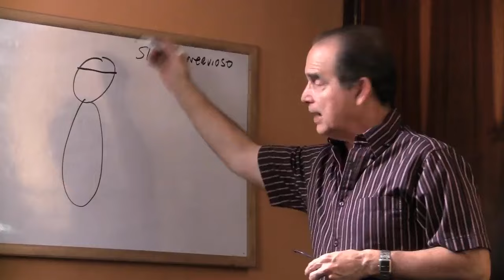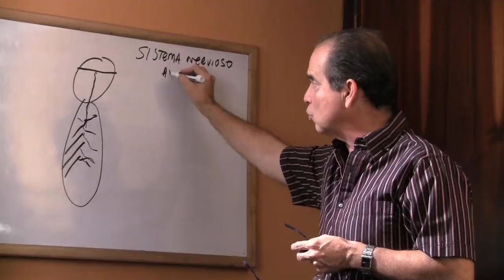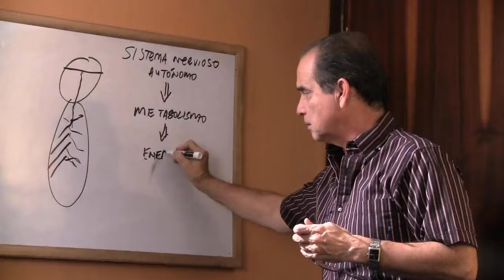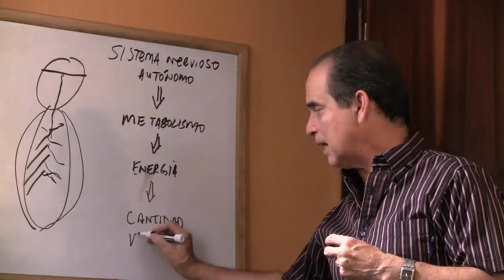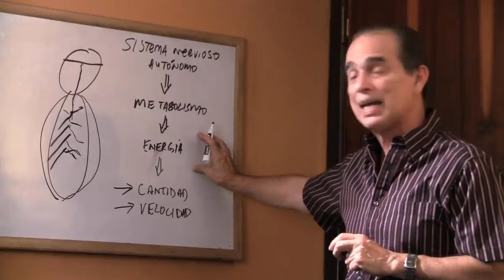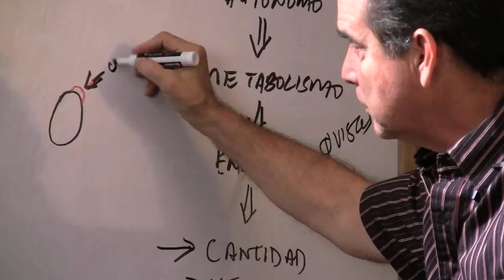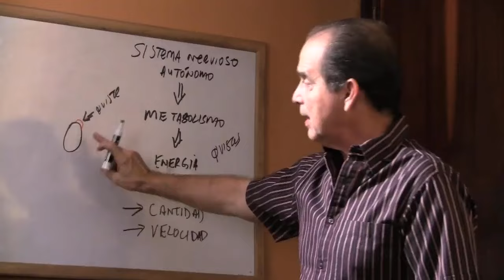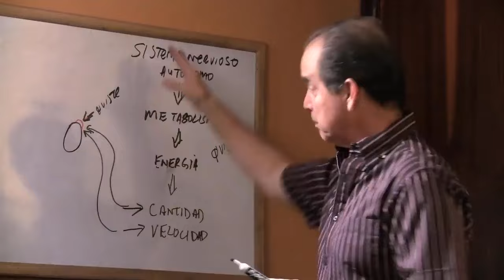Episodio #587 ¿Por qué se forman los quistes en los riñones?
En este episodio Frank explica cuáles son las causas de la formación de quistes en los riñones.